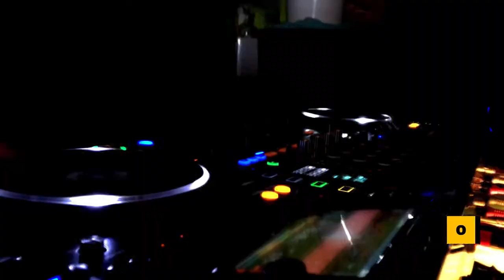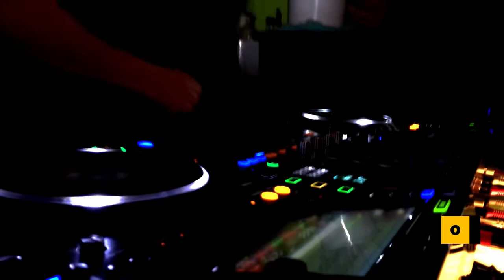Miguelito - Boom Cast #04 | Lock Down - TECHNO DJ SET 2020 - Podcast - Visuals - HD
Formed by years of experience and ironwork, an unprecedented kind of musical performance arises. From the heart of Europe, more precisely from industrial Upper Austria, the Boom Room Crew presents their podcast. With techno music in its purest form, known as well as new representatives of the local and international techno scene, Boom Cast offers a platform to present and promote our common way of life.

The worldwide lockdown forced us to indulge our passion in new areas. Boom Cast was born and the first season was met with great success by the audience. This motivated us to push the limits of what is possible further and further. Countless productive nights turned a garage project into a high-level techno podcast.

Recorded @ BassKraft Studio

The BoomRoom Crew

PS: check our other Playlists Virtual Stage, Black Line, Experimental Trips, Audio Only and Hidden Society!